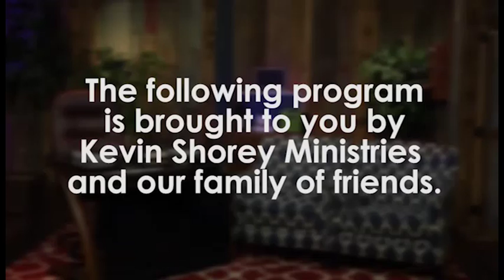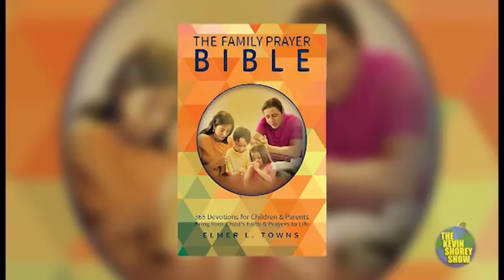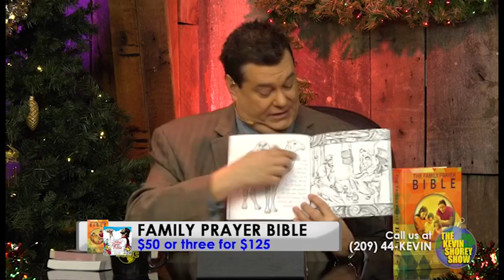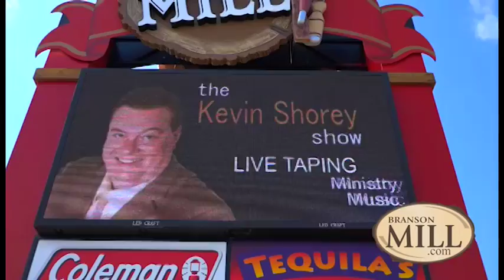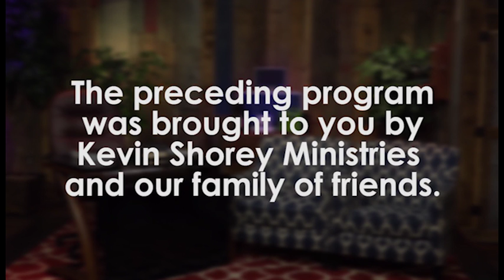The Kevin Shorey Show #235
Today's Special Guest: Dr. Lee Fredrickson
Special Music By: Little E